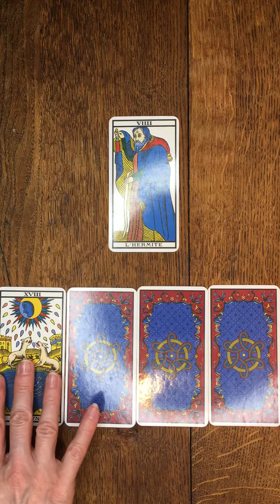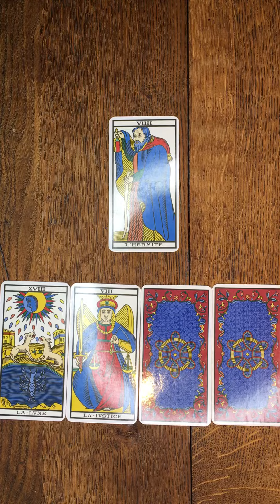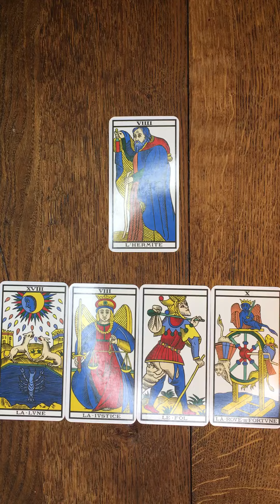BALANCE ♎️ semaine du 12 juillet 2021 sous le signe de l’Hermite (prenez du temps pour vous)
Semaine sous le signe du renouveau professionnel avec des idées originales, sous le signe de la famille
Si vous êtes en vacances, profitez-en!✨🌟⭐️